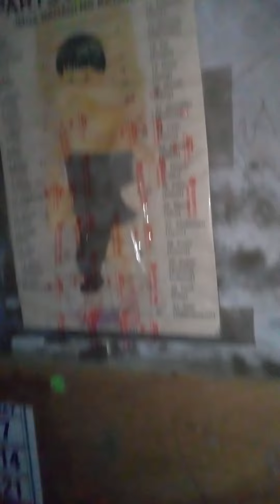brown out scary night daw sabe bebe ria